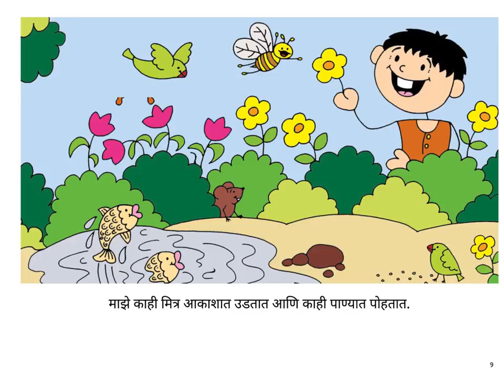Maze Mitra (My Friends) - Marathi Story - Pratham Books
I have many friends. I like all of them but one of them is really special!

Story written by Rukmini Banerji, translated into Marathi by Pratham Mumbai Team and published by Pratham Books. Narrated by Asawari Doshi.